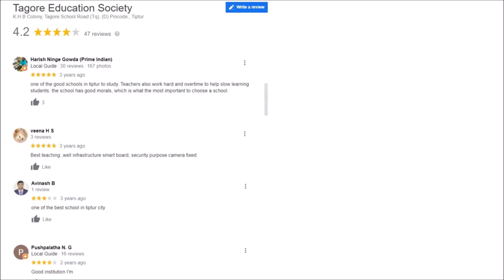Tagore Education society (R)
K. H. B Colony Tiptur Tq
Tumkur district
Karnataka-572201